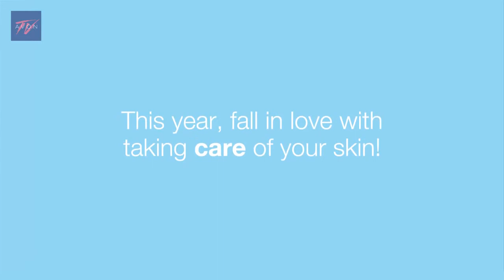Avon TV: Loco for Lotions